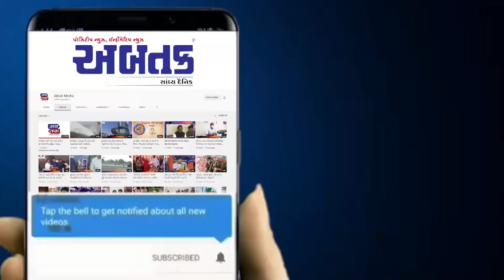વલસાડ જિલ્લાના ઉમરગામ તાલુકામાં વીજળી સાથે વરસાદ